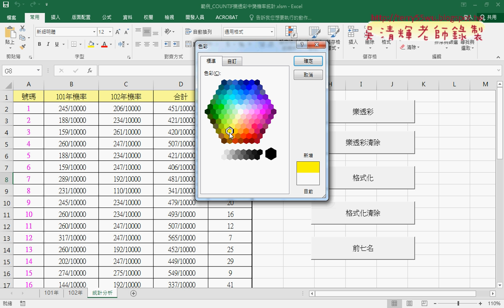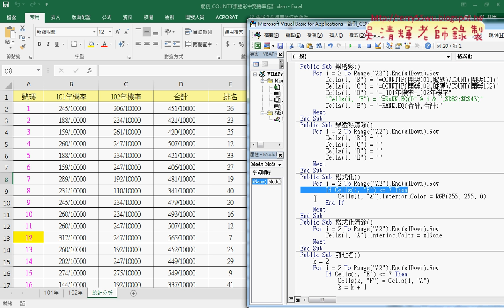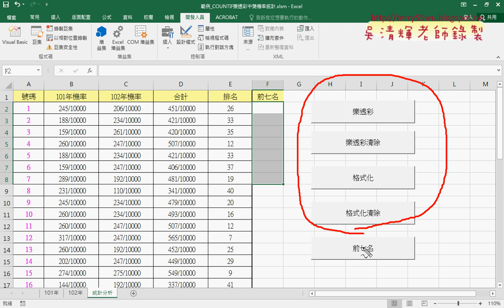03 用VBA格式化與清除格式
第5次：
01_樂透彩轉VBA程式說明
02_定義名稱與用名稱輸出VBA公式
03_用VBA格式化與清除格式

課程理念：
1.以循序漸進的方式, 透過詳細的說明和實用的50個Excel VBA範例,
2.進而解說EXCEL與資料庫的結合，甚至將EXCEL當成資料庫來使用，

上課用書：
Excel VBA一點都不難：一鍵搞定所有報表
作者： Excel Home
出版社：博碩
出版日期：2013/06/26
定價：380元

吳老師  108/3/7